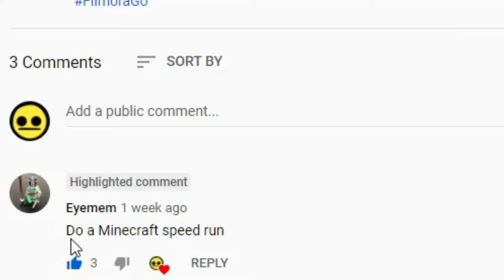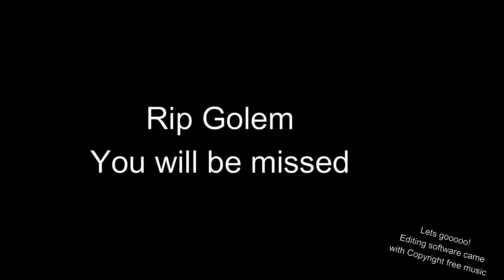I Have learned that I am the best Minecraft speed runner ever (click bait)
Wow! I forgot a description! :D